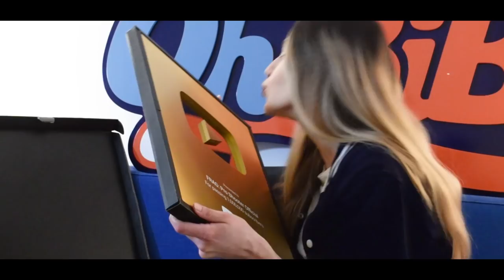FRAG 2Y Anniversary Teaser & Gold Play Button Unboxing!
It's TIME TO GET HYPED: The 2Y FRAG Anniversary celebration is almost here!

Take a sneak peek at the BIGGEST UPDATE coming to you! Check out the unboxing of the YouTube 1 million Subs Gold Play Button Award! We couldn't have done it without YOU! THANK YOU all for your amazing support over these 2 years. We ❤️ you!

🎁 Your Weekly Gift Code is here! (Valid until April 19)

Let's Get Social! Follow FRAG Pro Shooter!

Only the best can dominate the crazy FRAG Arena! Get ready to take charge of a futuristic world ruled by the spirit of competition. Developed by Oh BiBi, FRAG Pro Shooter is the most fun & intense multiplayer game ever designed for mobile!

WIN REAL-TIME 1v1 AND 2v2 BATTLES
☛ Join more than 70 million players worldwide!
☛ Challenge 1 or 2 of your friends to fast & intense shooter showdowns!
☛ Build unique decks that fit your playstyle from more than 90 characters!

PERSONALIZE YOUR GAMEPLAY
☛ Control any character in 1st or 3rd person shooter views.
☛ Upgrade and level up your favorites to make them even stronger!
☛ Switch between characters and use their special abilities to take your opponent by surprise!

DISCOVER FUN MODES & MAPS
☛ Participate in themed events for exclusive prizes.
☛ Compete in crazy modes and show off different strategies depending on the environment.
☛ Conquer the leaderboards for cool rewards and undying fame!

CHOOSE YOUR STYLE
☛ Discover interesting backstories and decide who’s worth rooting for...
☛ Customize your characters with hundreds of awesome skins!
☛ Collect the funniest holotags to share some laughs during battle!

JOIN THE FRIENDLIEST COMMUNITY & BECOME A SUPERSTAR
☛ Join a club or create your own to fight for victory with your friends.
☛ Record & share your games and decks, and check out others’ to improve your skills.
☛ Expand your Fan Base to become the most popular Fragger in the world!

TIPS & TRICKS:
► The characters you don’t actively play are AI-controlled and fight automatically.
► You can always give commands to your AI-controlled characters by tapping on bunkers.
► During 1v1 battles, you can switch between all 5 characters in your deck.
► During 2v2 battles, you can switch between 3 characters, from a total of 6 in your team’s deck.
► Keep a steady attack on your opponent for lots of points, but beware of ambushes!
► Check out your Missions tabs every day for amazing rewards!